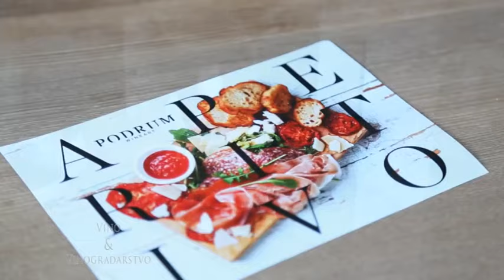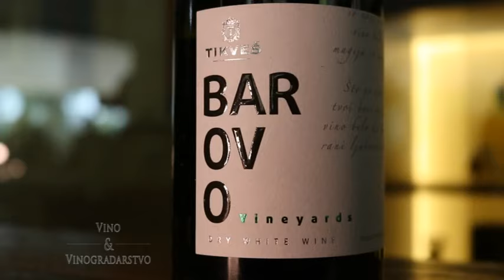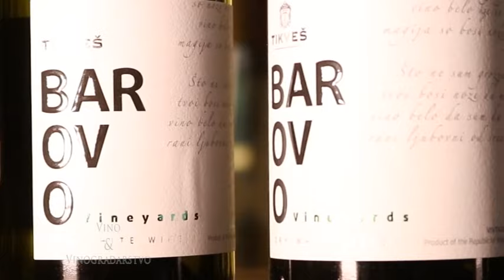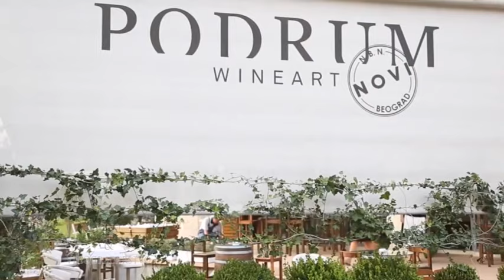Dnevna doza hedonizma - Podrum Wine Art